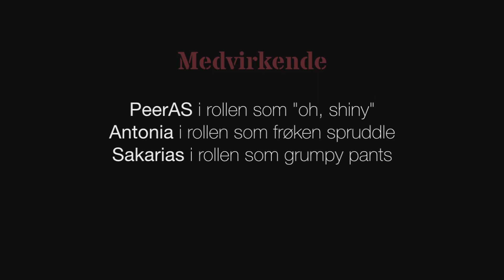Team AntS spiller RageCraft III - Episode 117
Antonia og Sakarias, AntS prøver seg på CTM for første gang. Følg med på hvordan det går.